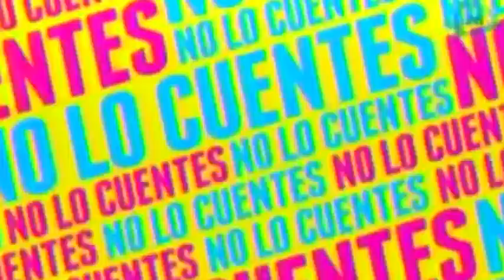Erika Buenfil asegura sería difícil mantener una relación con Eduardo Yáñez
La actriz mexicana Erika Buenfil confeso que por falta de tiempo sería difícil mantener una relación con Eduardo Yáñez.

10 de febrero del 2015

cadenatres,Cadena3,Canal 128,Canal 28,Grupo Imagen,Invent Mx,No lo Cuentes,espectaculos, farandula, No lo Cuentes,Gustavo,Adolfo Infante,Jessica Díaz de León,Verónica Gallardo,Ivonne Chávez